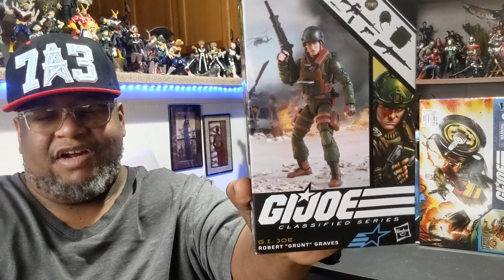Homie Unboxing From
New Original Intro Video By : Javier Diaz (J&J Toy Giants)

New intro Rap Preformed By

Big Gamer 9000

Video edited By CB HUNTS

Rap Co wrote By CB HUNTS &

Big Gamer 9000

Or